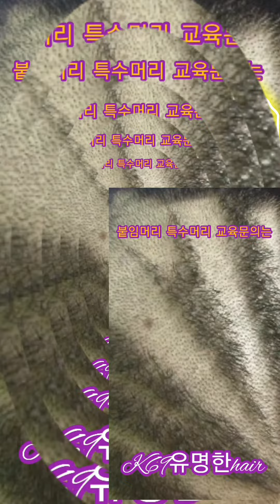붙임머리 특수머리 교육생모집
마이크로땋기붙임머리 원조
뭔가 다른 특허붙임머리
느낌으로  감성으로. 한올의전율!!CornYanBlaze
특수머리 끝판왕!!

k69유명한 hair
대전 중구 대흥로 176-15 현대상가2층